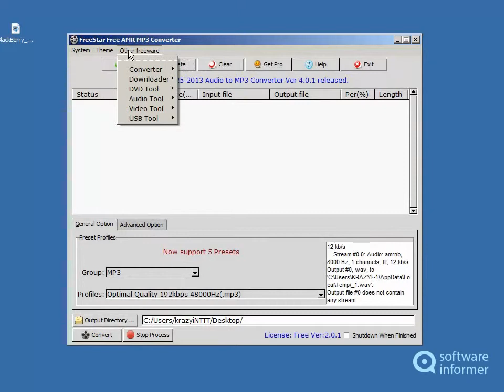Trying out FreeStar Free AMR MP3 Converter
With this program you can encode your mobile recoding AMR files into MP3. FreeStar Free AMR MP3 Converter2 is developed by Free-Star.org. Read the full review of FreeStar Free AMR MP3 Converter